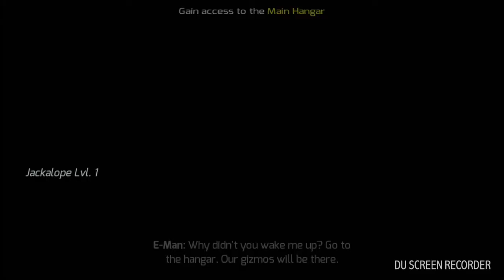HOW TO GET FREE JACKALOPE SUPER EASY!!! | Gangstar Vegas